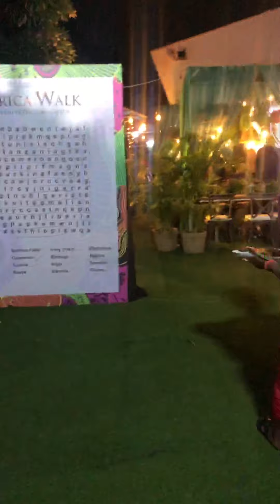Doing Life with Didi (July 2021)